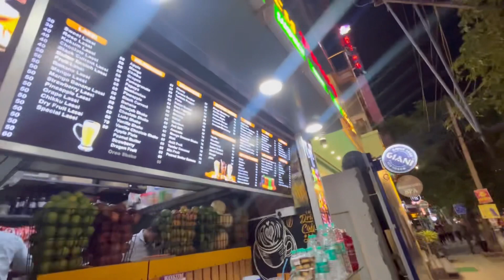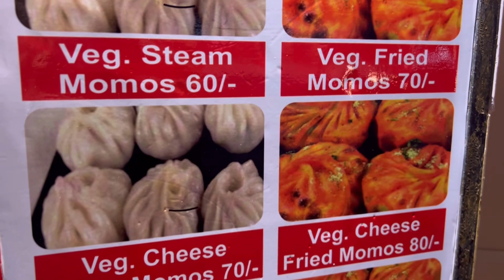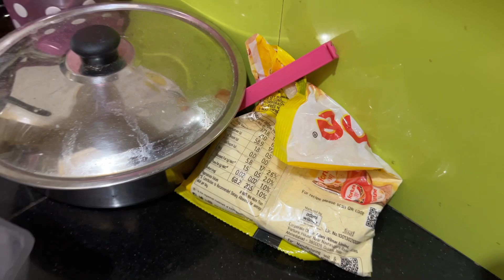Weekend Par Bane Golgappe 😍 | Weekend Vlog | Aaj hua coincidence😨